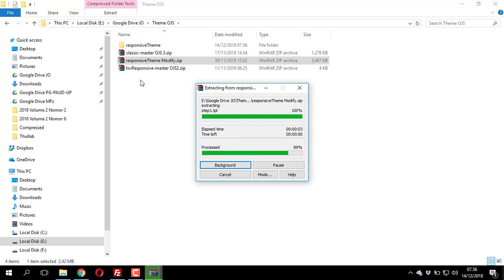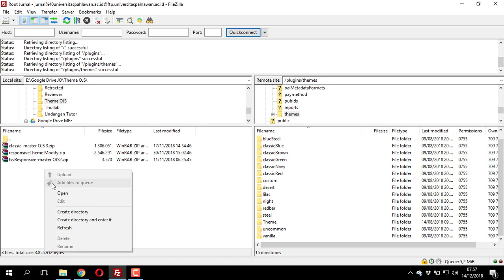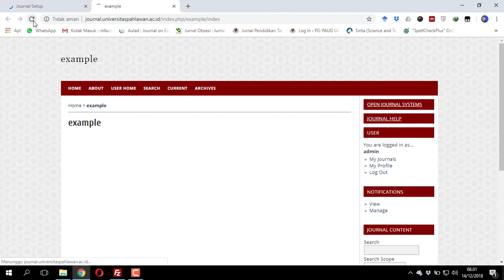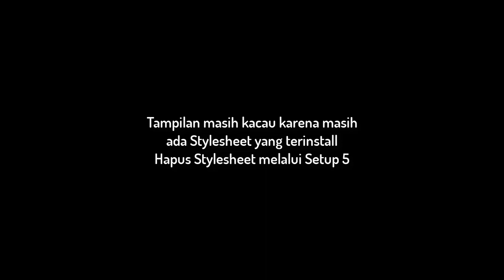Dowload Responsive Theme OJS Versi 2 Modifikasi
Video ini menyajikan Dowload Responsive Theme OJS Versi 2 Modifikasi, link download di deskripsi
Terimakasih kepada pak Ikhwan Arif, Kang Tanzil, kang Anwar dan pak Andri yang telah bersama-sama menggiatkan publikasi melalui Organisasi Relawan Jurnal Indonesia

Theme ini diambil dari
Github Keyword Responsive Theme

Semoga bermanfaat..